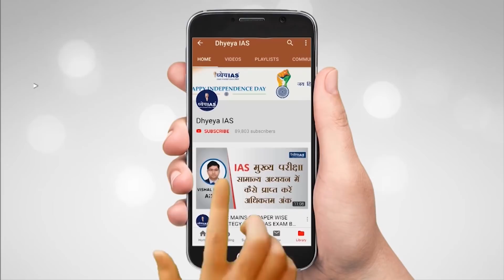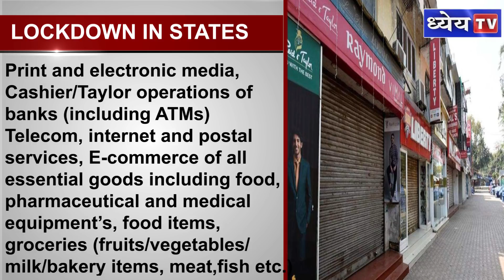DNS: WHAT HAPPENS DURING LOCKDOWN?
Followed by the Janta curfew on 22nd of March, most of the states of the country from 23rd march have implemented lockdown due to the massive spread of corona virus. This lockdown will continue till 31st march 2020.
In this DNS we will know about lockdown, what all facilities / services will be available.

VOICE AND SCRIPT: SHIBA
GRAPHICS: PANKAJ JAIN
EDITOR: SHAILESH KUMAR